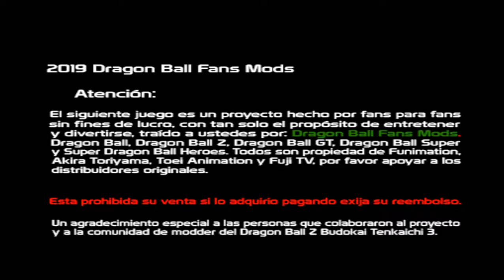GUERREROS QUE SE CONOCEN - GAMEPLAY SOLICITADO N° 77 - DRAGON BALL Z BUDOKAI TENKAICHI 3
HOLA AMIGOS, COMO ESTAN, SEGUIMOS CON LOS GAMEPLAYS SOLICITADOS, ESTA VEZ, CUMPLIENDO CON EL PEDIDO DEL AMIGO JUAN JOSE GARCIA HENRIQUEZ, QUE DEJO SU BATALLA EN "EL INICIO" DE LA PAGINA DE FACEBOOK, RECUERDEN QUE USTEDES TAMBIEN PUEDEN PEDIR LA SUYA, CON 5 PERSONAJES PARA CADA LADO, MUSICA Y ESCENARIO QUE ESTEN DENTRO DE UNA ISO, LOS IRE HACIENDO POR ORDEN DE PUBLICACION.

LISTA DE PERSONAS QUE HAN PEDIDO SUS GAMEPLAYS SOLICITADOS, PROXIMO GAMEPLAY A REALIZAR SERA EL DEL AMIGO JOSEPH EV, LOS DE JUANES AV HACIA ARRIBA SE DEBEN ACTUALIZAR YA QUE SON BATALLAS MUY ANTIGUAS, DEBEN HACERLO DE NUEVO CON UNA ISO ACTUALIZADA DE ESTOS TIEMPOS, SERAN PRIORIDAD NUMERO UNO.

-ALFONSO ROJAS.
-CESAR MARTINEZ.
-IVAN ROLON.
-MOISES ADRIAN MATA.
-DANIEL COTO.
-JUAN FELIPE GONZALEZ FERNANDEZ.
-JAVIER JLZ LOPEZ.
-MAURICIO QUINTERO.
-JUANES AV. (DE AQUI HACIA ARRIBA DEBEN PEDIR NUEVO GAMEPLAY).
-TOMAS ESPINOZA SANCHES (ESTA BATALLA NO LA REALICE PORQUE ESTA IMPOSIBLE)
-GABRIEL BARGAS (Y ESTA PORQUE SOLO ME PIDIO 4 PERSONAJES Y ES 5 VS 5)
-JOSEPH EV (PROXIMO GAMEPLAY A REALIZAR).
-YOSHI LLAMOCA.
-KIRITO ESPADACHIN NEGRO.
-GONZALO VARGAS.
-ISAAC DAVID SOLANO SANCHEZ.
-LUIS ENRIQUE CATALAN.
-DANIEL MOLANO.
-JOHAN HOLGUIN.
-DANIEL CRUZ.
-NICOLAS ORTIZ.
-MAIKY MOLINA.
-FLAVIO MANUEL SMITH GARCIA.
-DEJEEY LARRY RUIZ.
-GUILLERMO LEON
-JHOSTIN SMITH
-ELIAS SCHMIDT
-BLASTER POWER

AGRADECIMIENTOS ESPECIALES A LOS QUE ME AYUDARON EN ESTE PROYECTO;

CREDITOS A LOS MODDERS;

KMS MODS
KINNIKUCHU
BENJI UWU
ICHIGO Z
MODS DBZ BR
MISAKA Z
VEGETTO EX
THECRISTIAN11148
YAMCHA SAMA
ZACKROXZ 99
THE HUNTERX
SILVIOTENKAICHI
ARTHURNIME
SHADOW GAMEX
DRAGON WOLF BT3
LUKESCA
FRIEDRICH HABETLER MUSIC
POKEMIXR92
DARCK MDS
CHITO GC
SPECTER?TENKAICHI 3 MODS
ROKER-CE
WELISSON NERD
ALBERTO OLIVEER
BLACK SHOOTER
ZKASUMSTAR
THEJULIO DROIDS
KIRA RYUK MODS DBZ BT3
KEYKOOL
CANAL JSN
EZEQUIEL LC
ZHEKER DRAGON BALL B.T.3
THE GAMER PRO589
GENIUS CORP
FRAN CANDIA
DIAMOND TENKAICHI
PICCETA MODS
Z PROJECTS
YIZAK MDS
EFE P
TEAM BT4
APIOMAN
ATOMIC BUHO
JOELZTOZZ MF
MAREDZER YOUMAR
IYURA013
YEBVHA NANER
THEADRIANDBZ16
ZEKER MODS
FRANK TENKAICHI
MORO KRT
ZHIENDZ
PIPE GAME.
DBZIKA

NOS VEMOS EN EL PROXIMO VIDEO AMIGOS, CHAO CUIDENSE :)